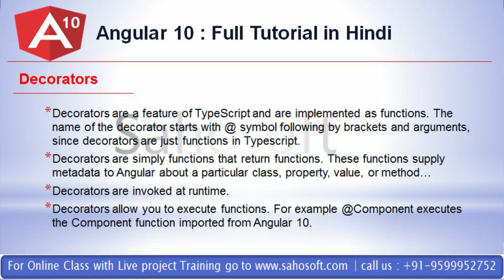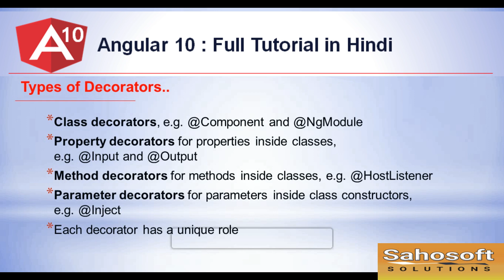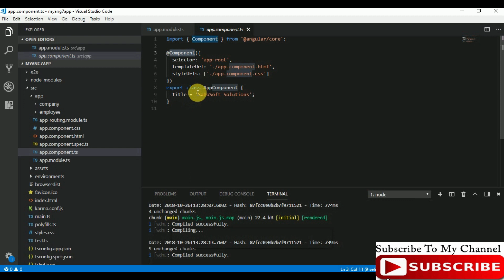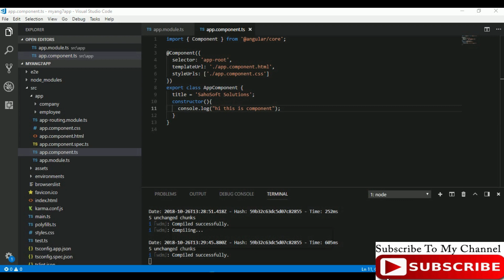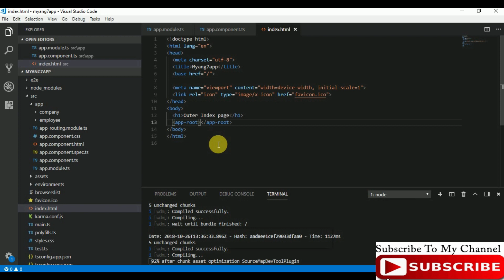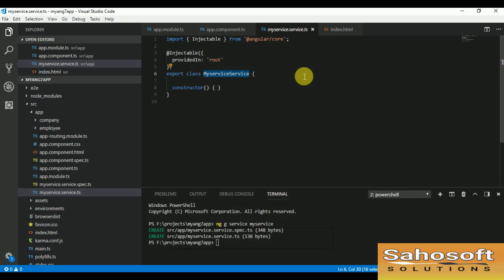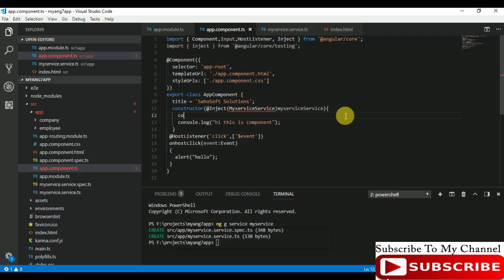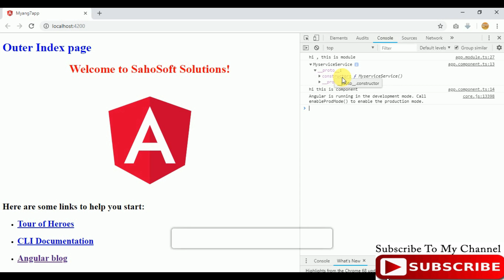Decorators in Angular 10 : Angular 10 Full Tutorial in Hindi